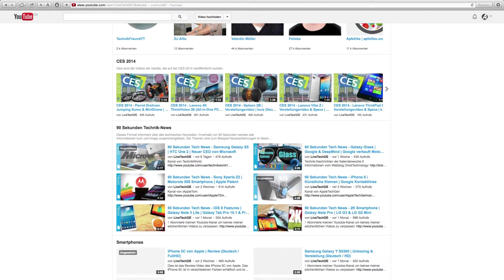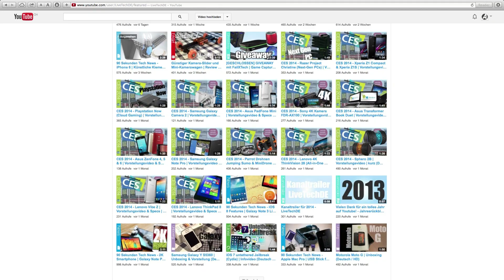LiveTechDE - Kanalvorstellung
In diesem Video möchte ich euch einen tollen Kanal vorstellen!
Es ist LiveTechDE!
Ein Toller Kanal, der ein Abo sicher verdient hat!

Verwendung der Musik

Die Musik, die in diesem Video verwendet wurde, ist zur öffentlichen Verwendung bestimmt worden, ist für alle verfügbar und ist urheberrechtsfrei.

* Wünscht keine Werbung.

Einbetten

Hinterlasse bitte einen Kommentar vor dem Einbetten eines Videos von ApfelTask.
Danke.

Copyright und Urheberrecht

Alle Medien wurden von ApfelTask selber gedreht und geschnitten.
Für andere Medien, die ApfelTask nicht selber erstellt hat, hat ApfelTask eine Bestätigung der Einbettung in das Video des Urhebers oder die Medien sind Urheberrechtsfrei und für alle zugänglich.